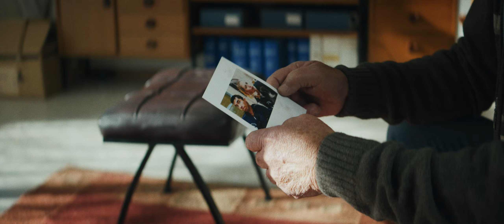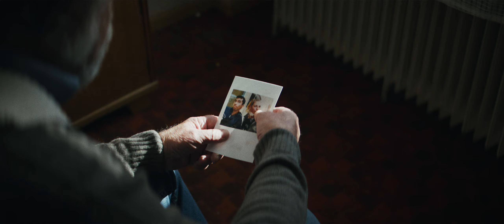Lost Zone - Last December (Official Video)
AUDIO:
Composed, written and produced by: Lost Zone
Recorded, mixed and mastered by: Lost Zone Productions (Florian Mahlknecht)

Video Production: Kiwitree-Films
DoP: Samuel Heuberger Reichert
Director: Philipp Silbernagel
1. AC: Moritz Holzinger
2. AC: Mirko Strozzega
BTS pics / MUA: CDphotoofficial

STARRING:
Ivo F. Egger
Liz Marmsoler
Valentina Mölk
Maximilian Tschager
And our suuuper talented kids we don't want to call by name for child protective reasons.
Thank you kiddos!!

A big thanks goes out to all of our supporters and sponsors!

Distributed by: Believe Music Germany

Lyrics:

Do you know my place that I call home
Do you know, you’re still knocking on my door? Do you know, I’m afraid to be alone.
But I’m not, I feel it in my bones.
I’ve called a thousand times,
Did you hear me screaming to get a sign.
I’ll wait to catch your light
Just in case you want to be my guide

You’re the best thing I remember When I’m laying here in my bed
On my stormy last December
You’re still rushing through my head